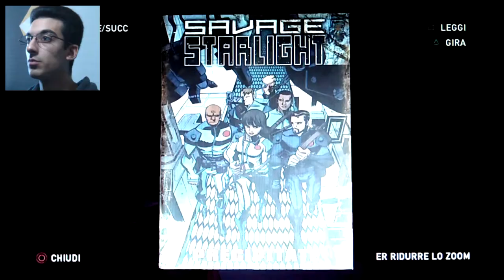CAPITOLO 10: NON PUO ESSERE TUTTO INUTILE - THE LAST OF US Remastered [Walkthrough Gameplay ITA]